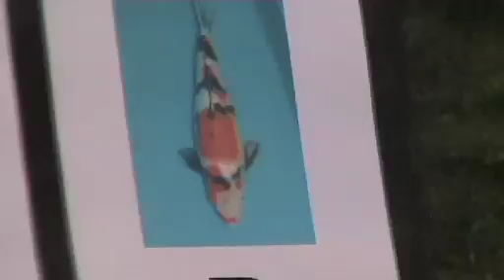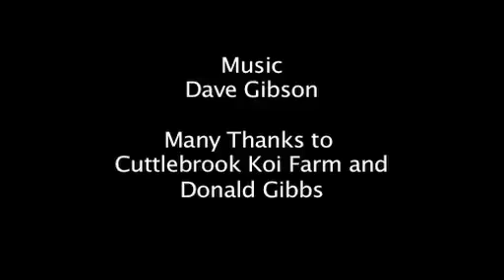cuttlebrook koi farm.mov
descended on Cuttlebrook Koi Farm in Oxfordshire to buy Koi, enjoy the sunshine and chat about all things nishikigoi. We were on hand with the video camera to see how they got on